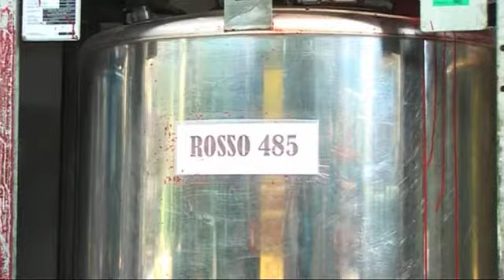Flexopack: spot italiano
Video aziendale della Flexopack, versione in inglese